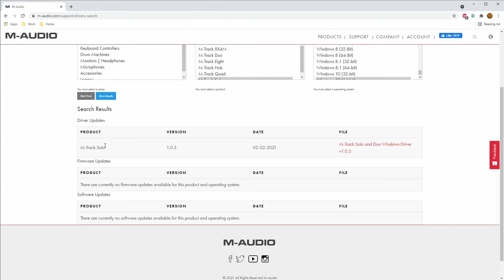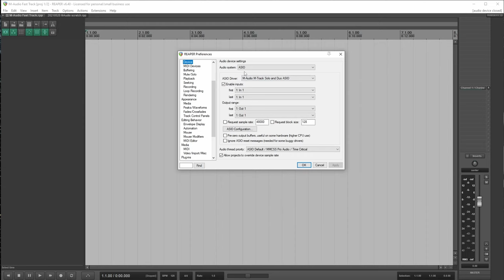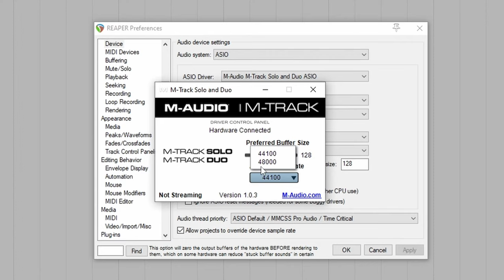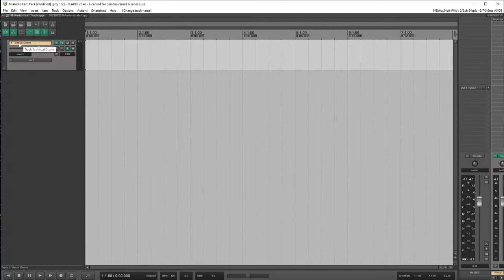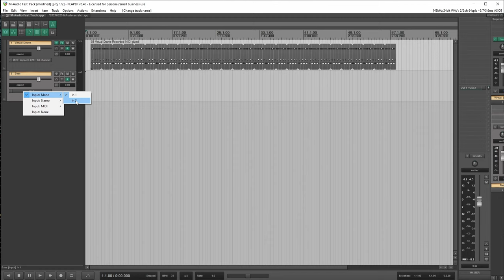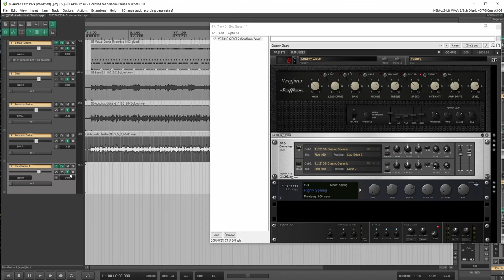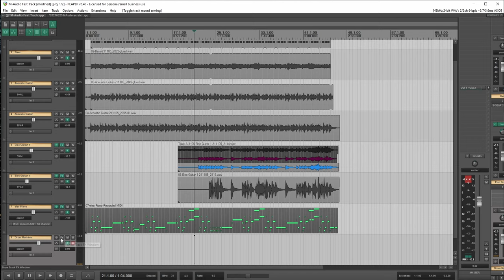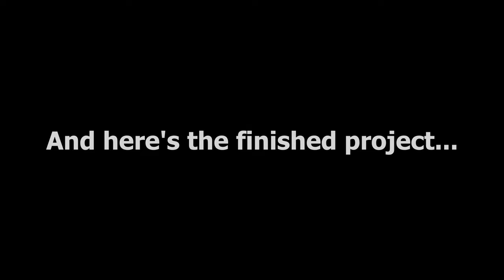M-Audio M-Track Solo - Unbox and Workout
In this episode I'll take a look at the ultra-cheap M-Audio M-Track Solo.  This entry-level interface comes in at the $50 mark, making it a direct competitor to the Behringer U-Phoria UMC22.  How does it perform?  Let's take a look!

Timestamps:
00:00 - Intro and unboxing
01:47 - Overview of features
04:29 - Powering it up
05:31 - Driver download and installation
07:43 - DAW setup
11:28 - Headphones and speaker connection
12:53 - Drums (virtual)
14:27 - Bass guitar
17:15 - Acoustic guitar
19:31 - Electric guitar
21:37 - Piano (virtual)
22:00 - Drum machine
23:18 - Vocals
26:26 - Tambourine
26:46 - Music Video
28:12 - Final Thoughts